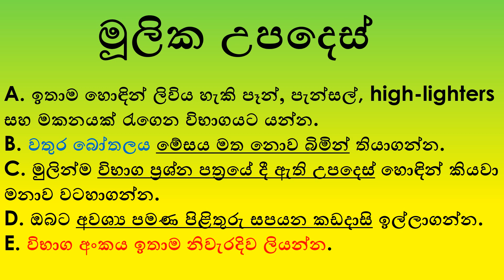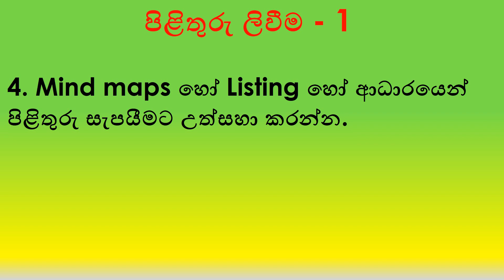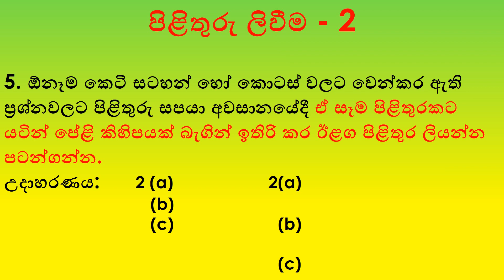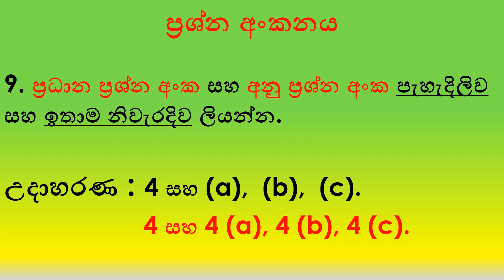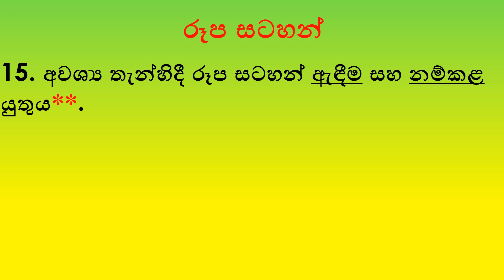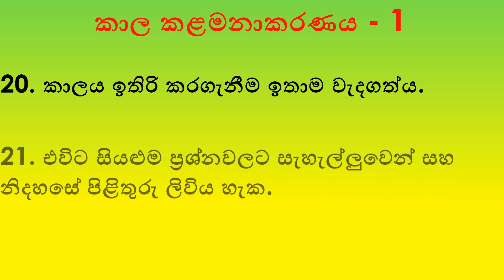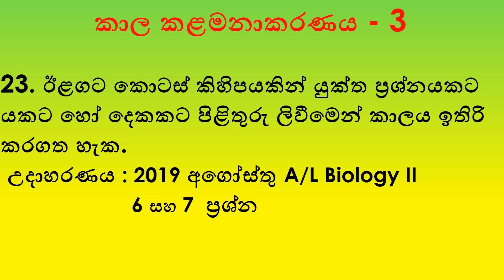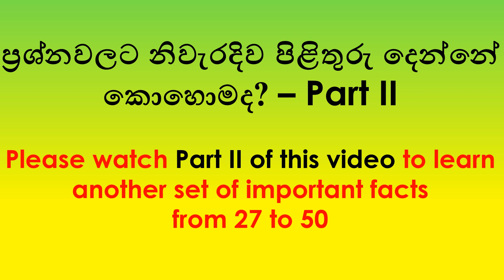Important 26 tips help to get more marks in Essay Questions in A/L BIOLOGY. Biology Sinhala Lessons.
This is the first of two video series about how to answer essay questions in A/L Biology Second paper. In this video, I will show very important 26 tips to construct strong answers for essay questions. Each tip will be discussed promptly with some examples. If you learn and practice these tips as I have shown in this video, you will be able to get more marks for your Essay Questions in A/L BIOLOGY Second paper.